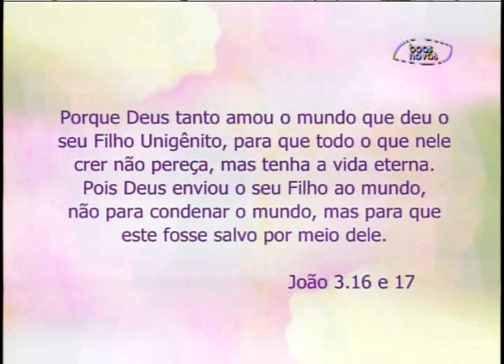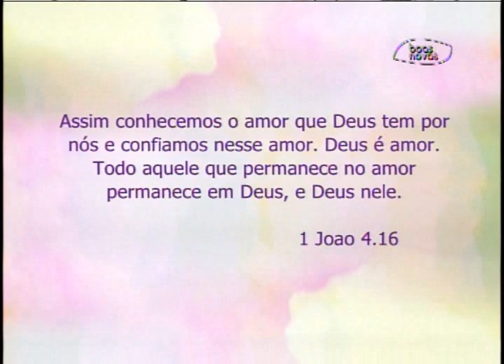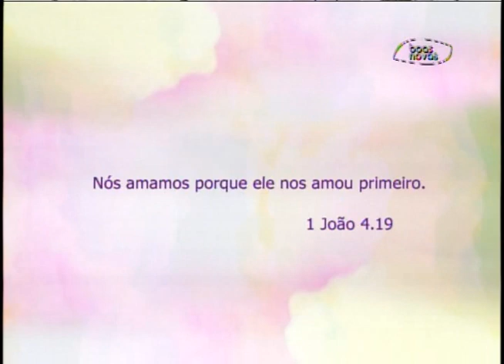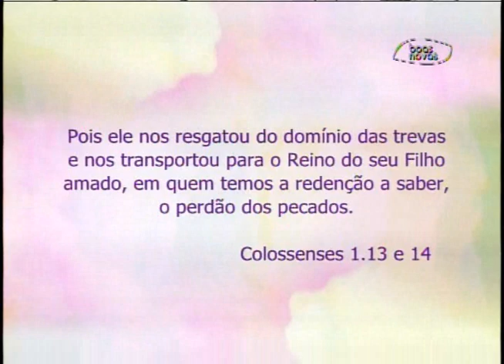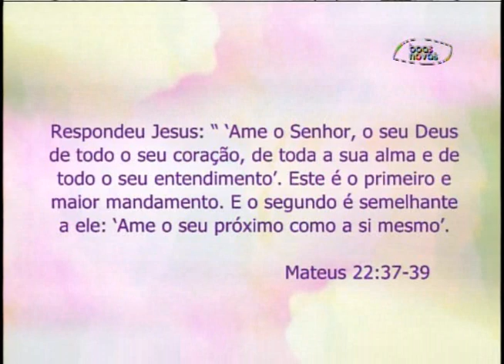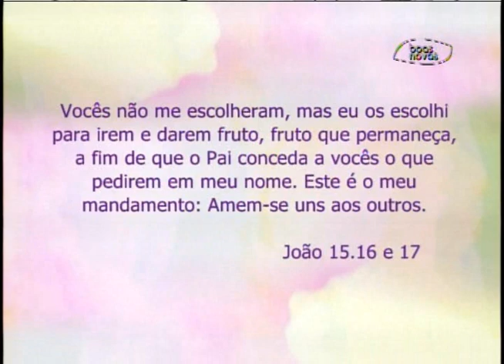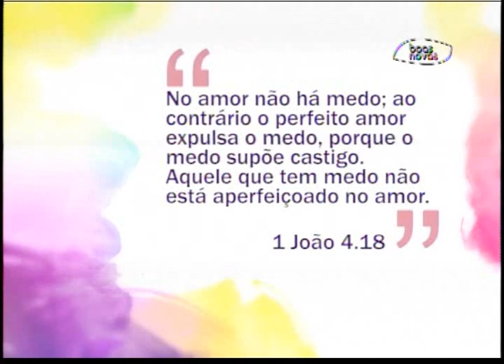Espaço Feminino - O amor de Deus por nós! - (bloco 2 de 4) 01-06-2015